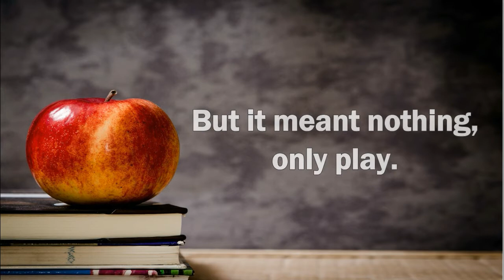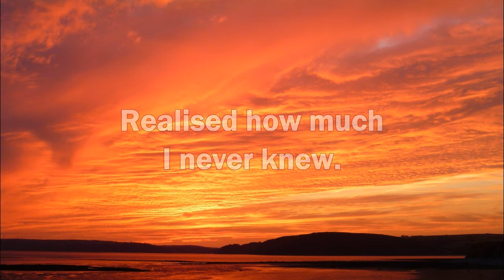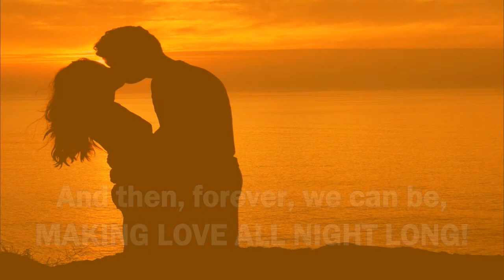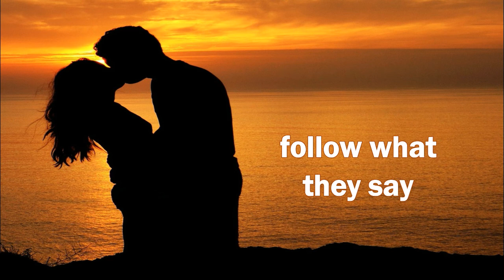'LEARNING' Songwriter-Demo - Lyrics video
This new country song is co-written by UK lyricist Georgina Hilton and German singer / songwriter Ritchy (Richard) Bergmann, with the demo vocals recorded by Ritchy. Covers / licensing / publishing now available worldwide - all inquiries are welcome, and the (playback) backing track is available for artists who would like to 'test drive' the song.

Composed, arranged, instrumentation & demo-vocals by Ritchy (Richard) Bergmann